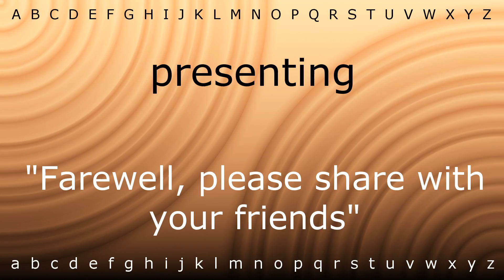Here I will show you how to say 'presenting' with Zira.mp4